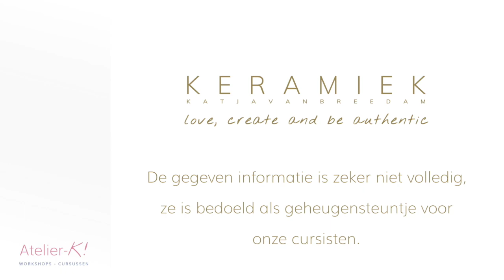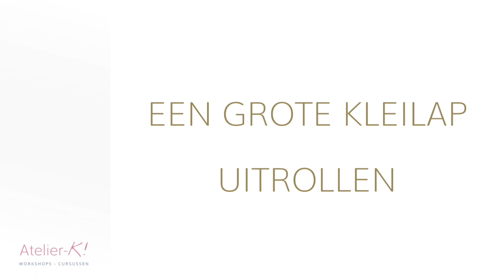Grote kleilap uitrollen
Deze video gaat over een grote kleilap uitrollen. De principes van een grote of een kleine lap uitrollen blijven dezelfde, alleen wordt het iets moeilijker als je groter gaat werken en zijn alle kleine details waarop je kan letten eens zo belangrijk.

Met kleilappen kan je werken in of op mallen en steunvormen. Of je werkt in de ruimte een vorm uit. Met soepele lappen maak je meer organisch werk. Laat je de lappen een beetje opstijven, dan kan je makkelijker naar meer geometrisch werk gaan.